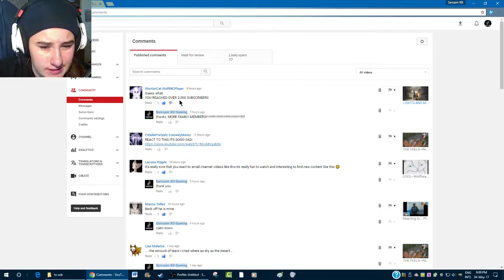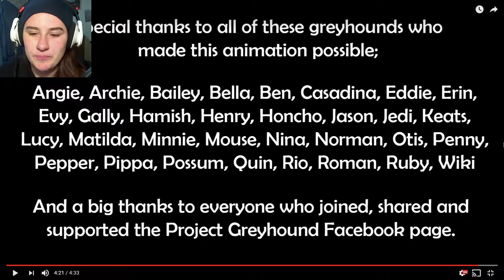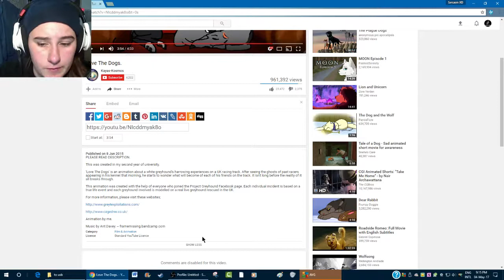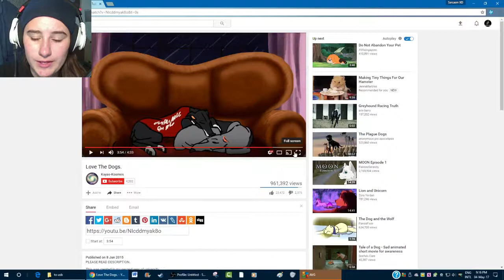WARNING TO DOG LOVERS ~ Love the dogs